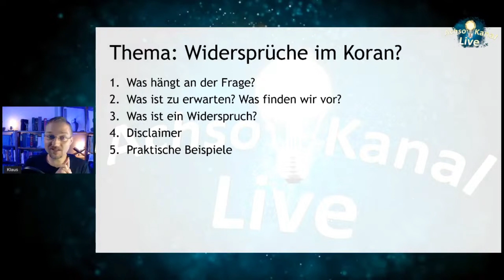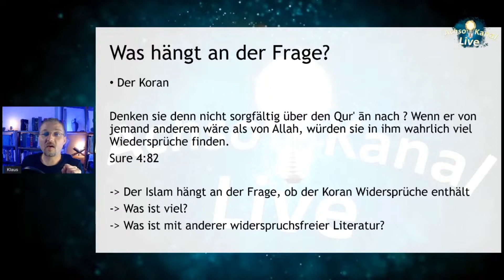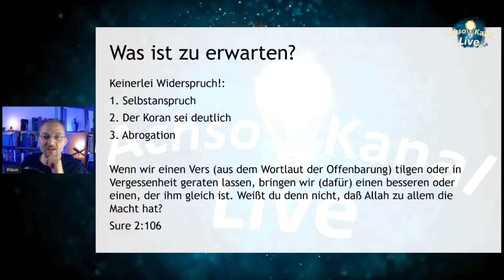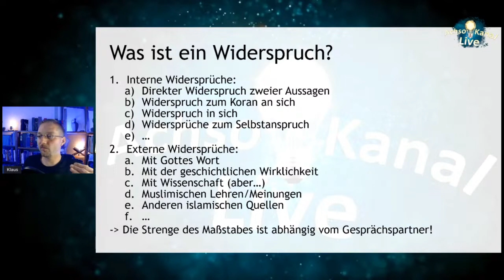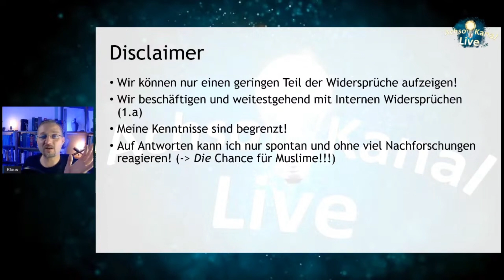Widersprüche im Koran sind unmöglich!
Corpus.quran.com
corpuscoranicum.de